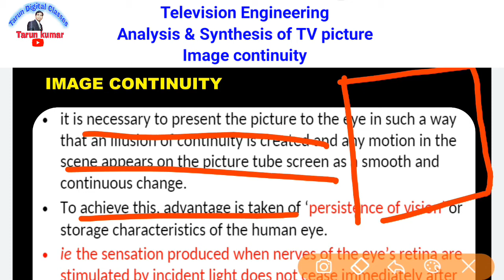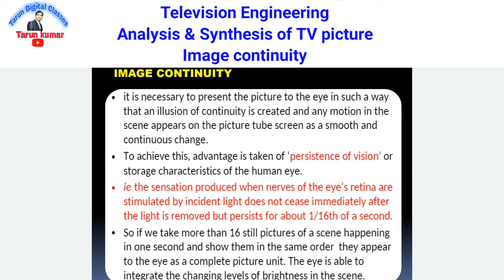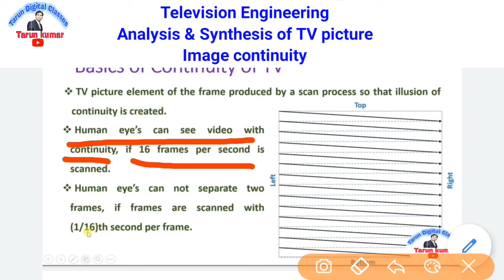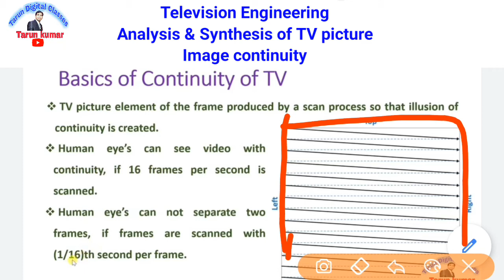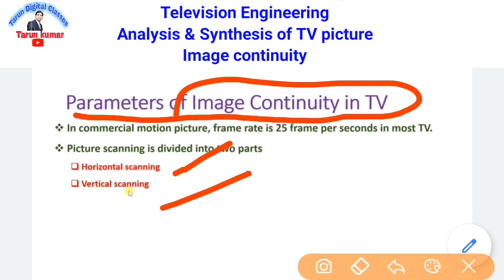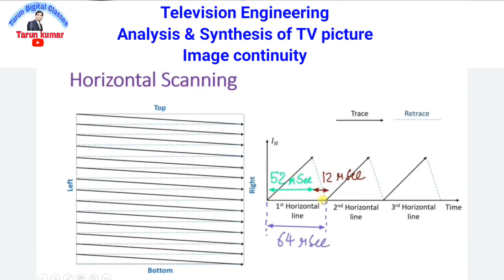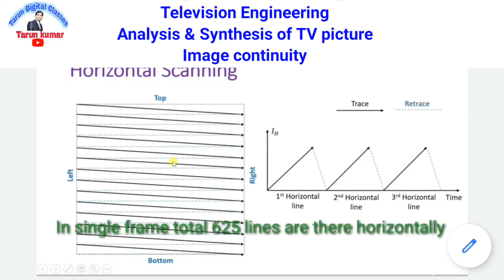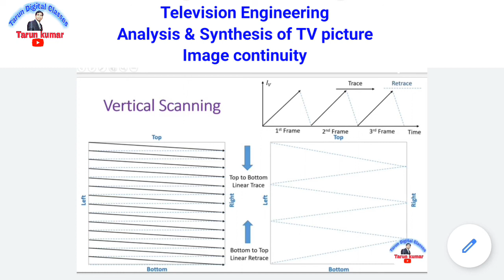Television Engineering l Analysis & Synthesis of TV Picture l Image Continuity l Electronics